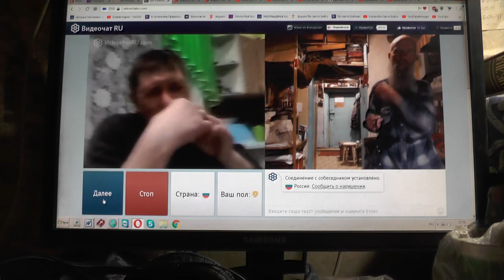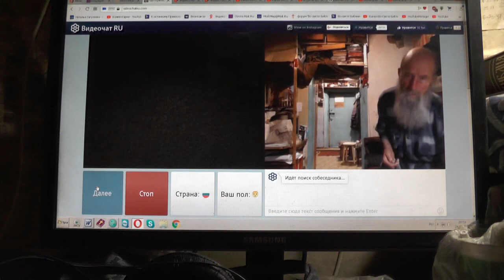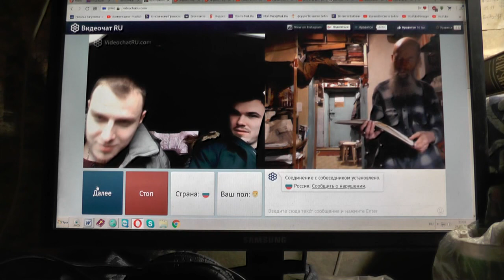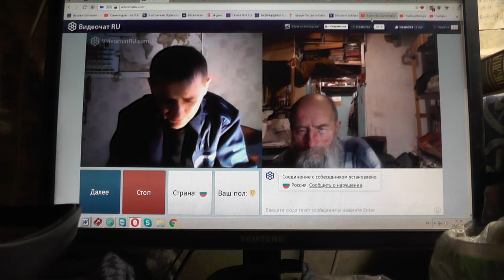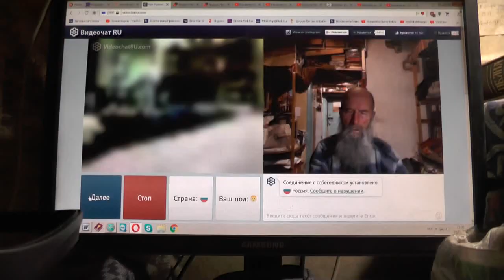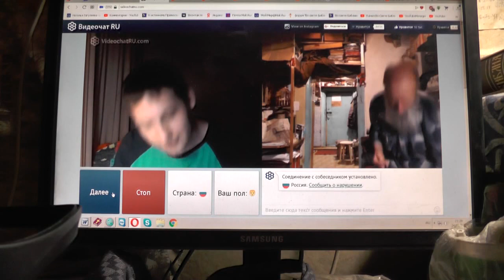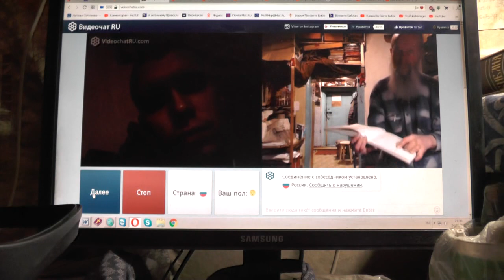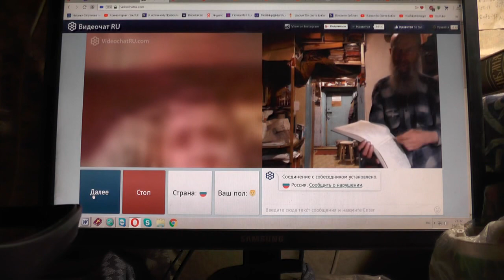№5. Лук. 14:23 …пойди по дорогам и изгородям и убеди придти Chatroulette. Февр. 2019